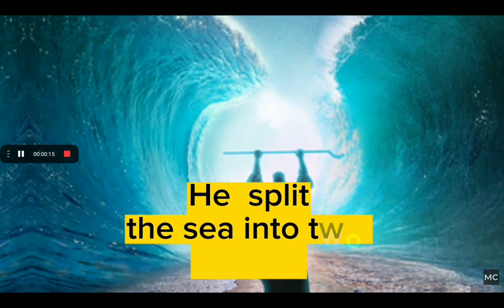Prophets and their miracles.